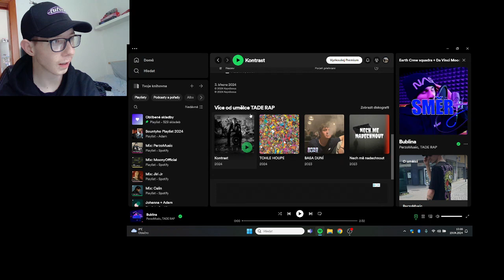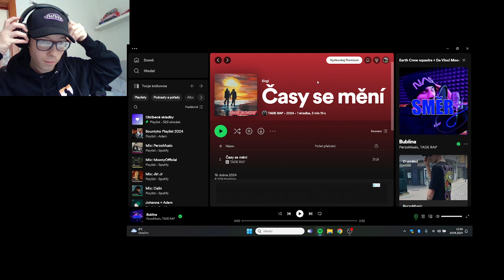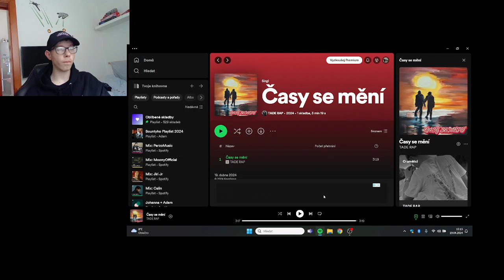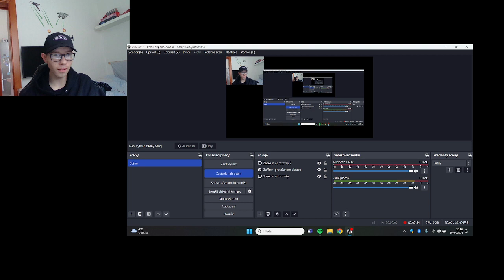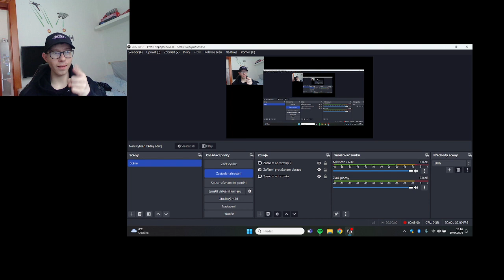TADE - Časy se mění - Reakce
Můj IG: bounty_hunter_cz
TADE IG: tade_rap